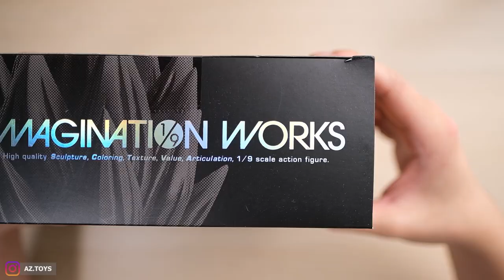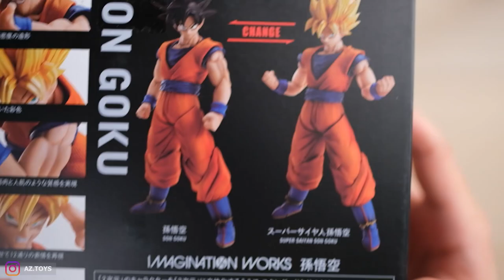Unboxing 1/9 Son Goku By Imagination Works - DragonBall Z - Bandai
Imagination Works 1/9 Son Goku DragonBall Z Bandai

Chapters :
Box Art 0:00
Unboxing 1:10
Figure 2:38
Accessories 4:07
Articulation 6:00
Size 6:30
Footage 7:00